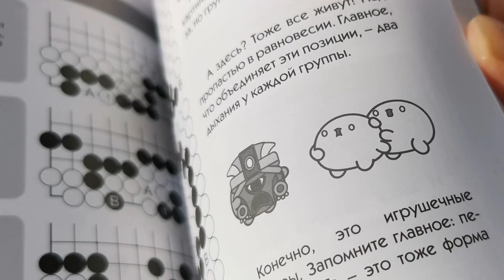КонтрТесудзи # 17 Уроки Го Алексея Кожункова